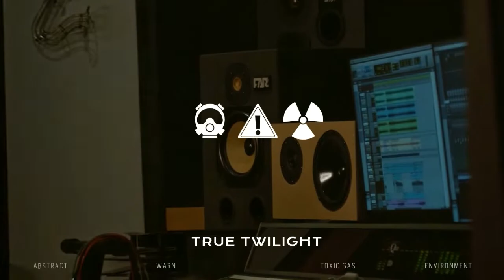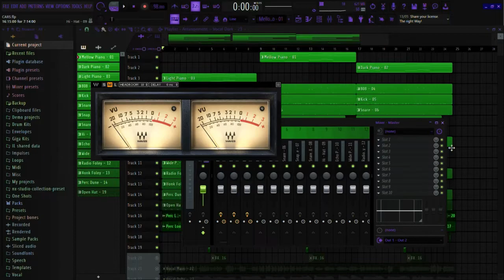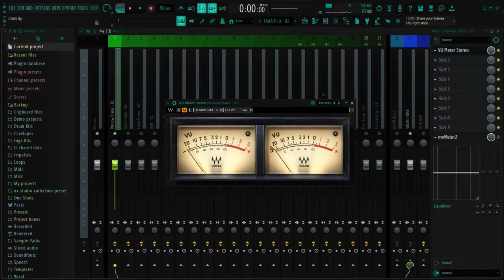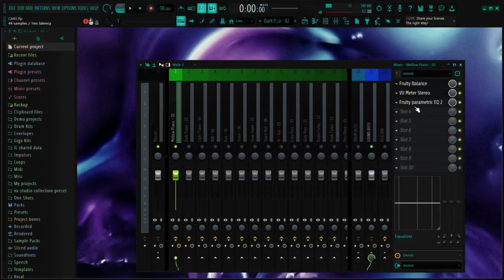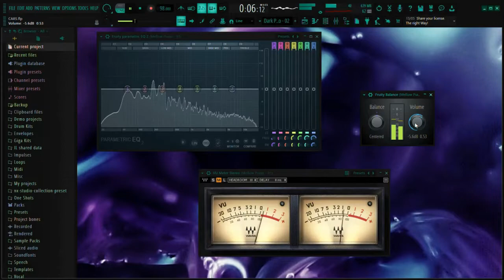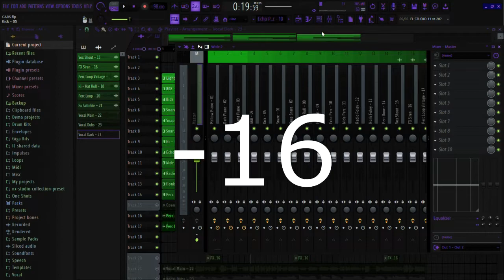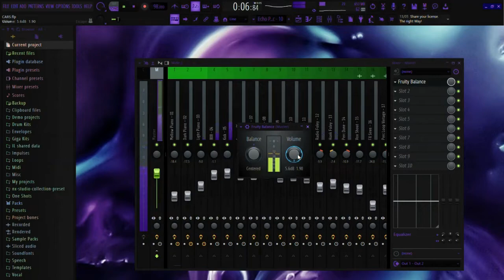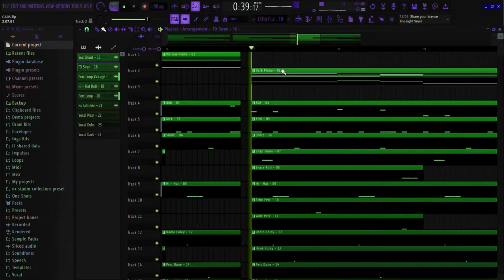A Complete Guide To Gain Staging (Free Plugin Included)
n this video we're going to cover all the questions that we regularly get asked about gain staging. What is gain staging? How do you set up proper gain staging so that you can make professional mixes? How about gain staging for live mixing.

This is a highly requested topic, with everyone seeming to be talking about it and chopping in thier opinion! This is a good thing but it also leads to confusion.

You'll learn some essential tips for proper gain structure that every great audio engineer understands.

The three guidelines are:

Don't clip the mix bus!

Find any loud sources and reduce them or simply lower all your faders to avoid digital clipping on the master bus.

Optimise Plugin Performance:

Use a trim or gain plugin to make sure that your plugins are receiving the right level - which many quote as -18 dBfs RMS (roughly 0VU). This will reduce the chances of unwanted distortion and ensure that they are working in the sweet spot.

Optimise fader position for maximum precision:

Add a trim plugin at the end of your effects chain so that you can use it to add or remove gain. This will help you get your fader
Higher on the mixer and give you more resolution.

●Bottom Line

Pretty much all mastering engineers use this as a standard because it gives them some room to work with

■Free Gain Staging Plugin